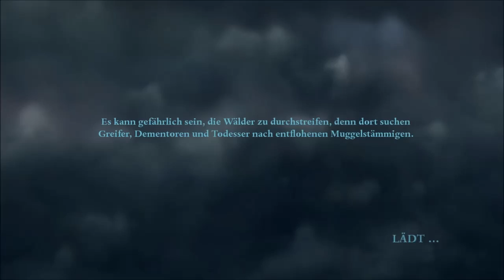Let's Play Harry Potter und die Heiligtümer des Todes Teil 1 (Deutsch/HD) #5 - Wortlos